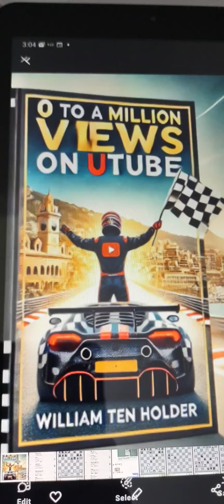Daytona international Speedway to 500 Checkmates in 501 Nights; like And subscribe; daily updates !!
New Daytona international Speedway; Checkmates to 500 in 501 nights 😎 Wowzerz
I dedicate this game to Magnus the magnificent 🤩